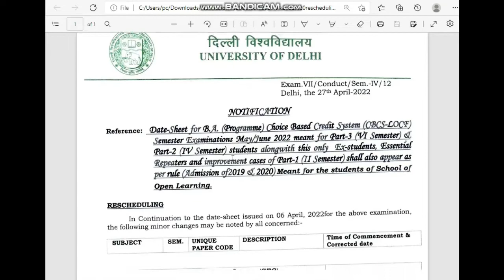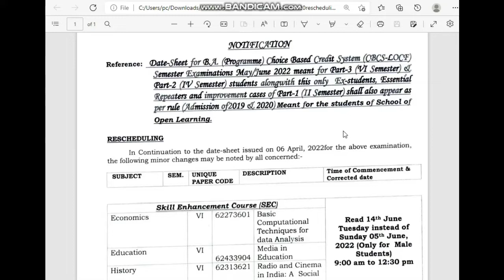Du Sol Sixth Semester Datesheet change | Exam Date change | Fourth and Sixth Semester Exams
SOL DATESHEET MAY/JUNE 2022 EXAMS -
1. BA HONS ENG AND BA HONS POL SCIENCE

how many subjects are there in ba hons political science
what is ba hons political science
ba hons political science syllabus du
University of Delhi
BA Hons political science Delhi University
ba hons kya hota hai
sol updates
du sol

10. Du Sol admissions Dates 2022
12. Du sol
13. du sol admissions form  date
14. how to fill du registration form
15 . Du admissions 2022
16. Delhi University full admissions process
17. minimum percentage required in Du
18. du obe guidlines
19. du sol new update
20. du sol march obe exam
22. du obe exam m cheating
23. du sol latest update